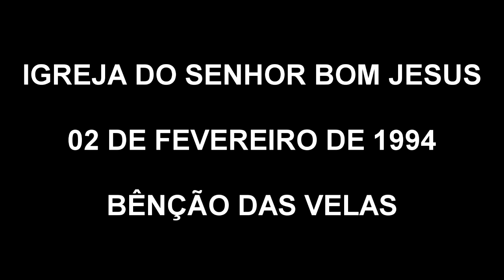CONSTRUÇÃO - IGREJA DO SENHOR BOM JESUS - FEVEREIRO 1994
BOM JESUS DO ITABAPOANA - RJ